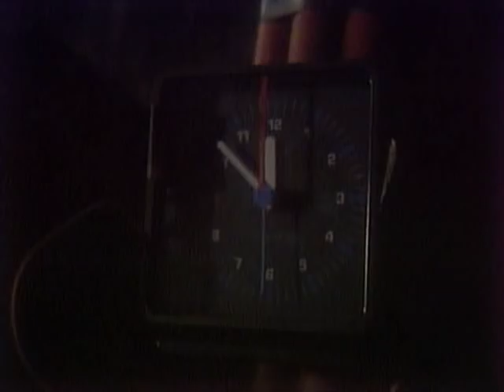The Littlest Hobo Season 1 Episode 8 Heritage